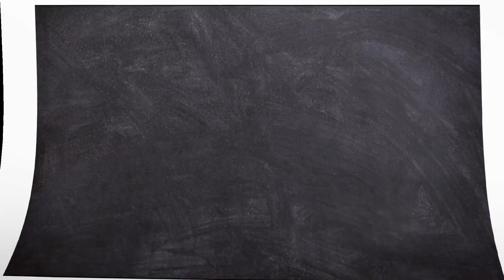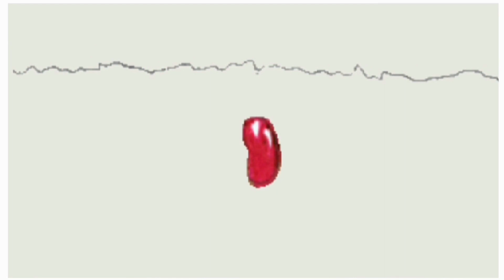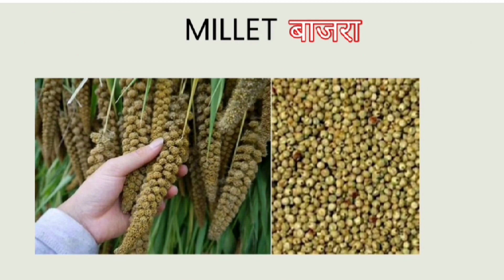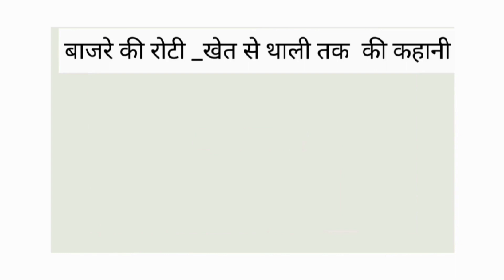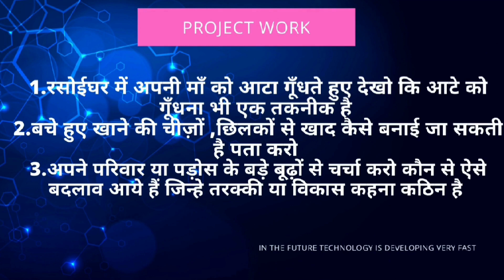EVS, Class 5, CH - 19 किसानों की कहानी बीज की ज़ुबानी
Created by Ajay Kumar Gupta and Namita Yadav